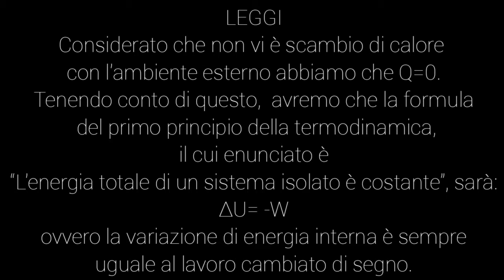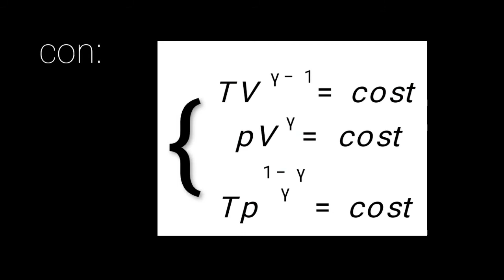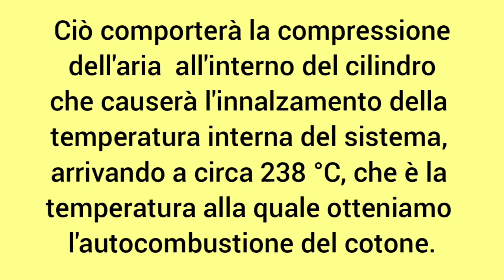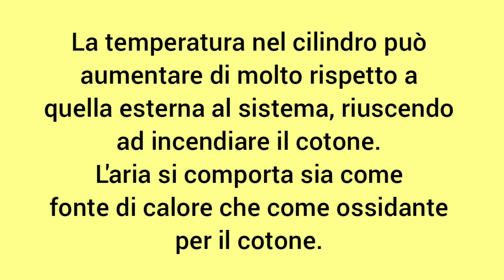Trasformazione Adiabatica: Fire syringe